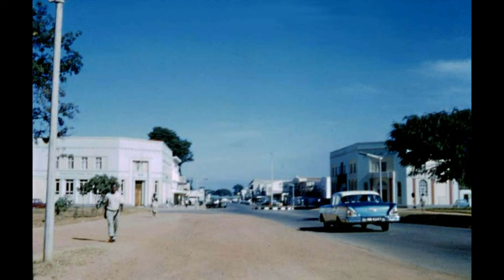SOTELI UMWANA USHUMFWA